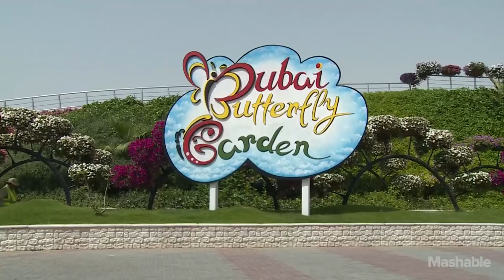A look inside the world's largest indoor butterfly park | Mashable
The world's largest indoor butterfly park recently opened in Dubai.

Shielding against the desert heat outside, the temperature-controlled Dubai Butterfly Garden is home to 15,000 butterflies from around the world.

"This butterfly garden is the biggest covered one in the world. It's 2,600 square meters (8,530 square feet) with 15,000 butterflies, including butterflies and pupas," according to managing director Abdel Naser Rahhal.

In the video, above, we take a look at the park in all of its tranquil glory.

Additional reporting by The Associated Press.